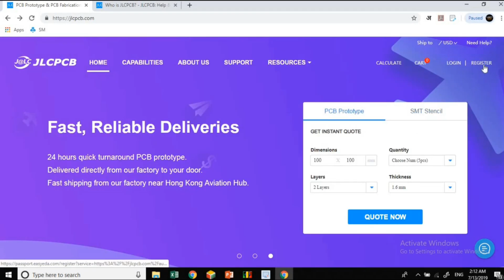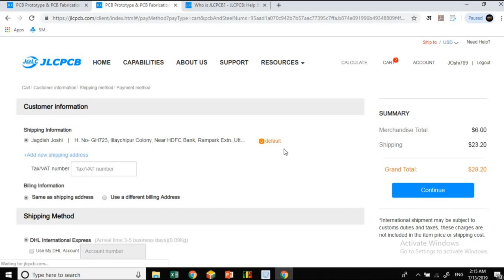5V 5 Pin DC Relay Connection and Construction in Hindi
Hello Friends Welcome in LearnEEE...

Prototypes PCBs for Only $2.

Friends is video me apko 5V 5 Pin DC Relay ke connection and construction janne ko milega, is video me hamne PCB m relay ke connection karke apko dikha rakhe hai, I hope ko ye video apko pasnd ayegi or is video se apko bahut kuch sikhne ko bhi milega...